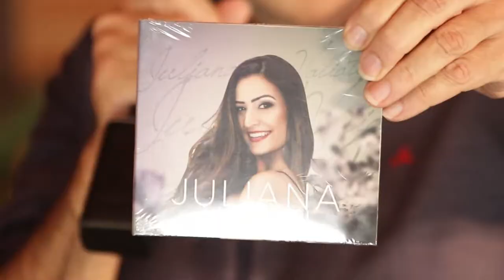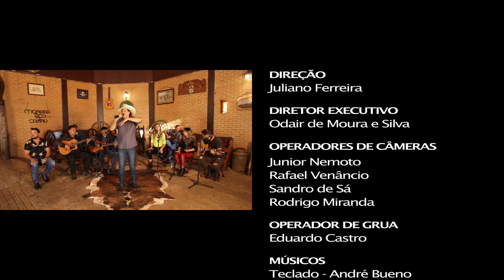Arena Brasil PGM 74 - Durval & Davi | Alexandre Reys | Bárbara & Victória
Programa Arena Brasil com Juliano Cezar, muito Bate Papo, música e um passeio pela história da cultura sertaneja.

Toda sexta-feira às 22:00 horas na Rede Vida

Produtora: Matriz Produções
Diretor: Juliano Ferreira